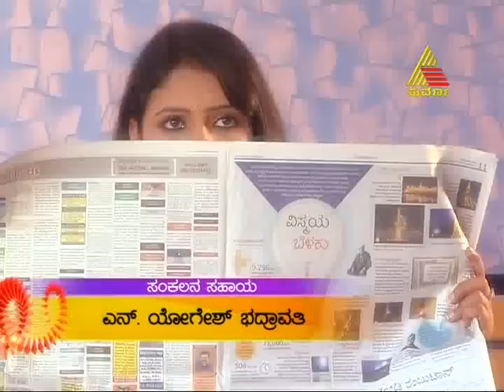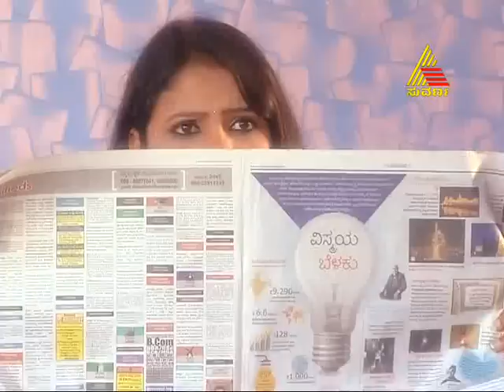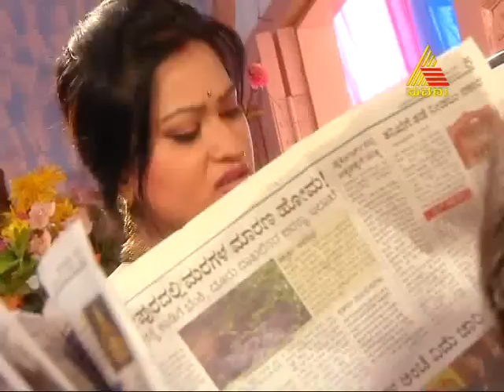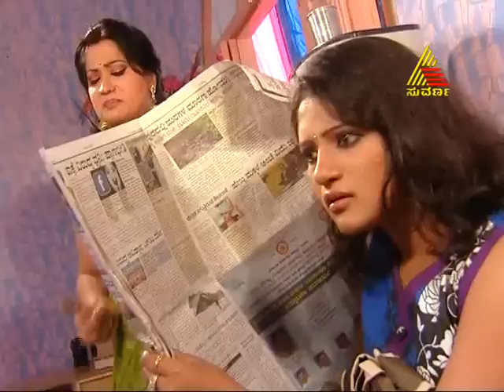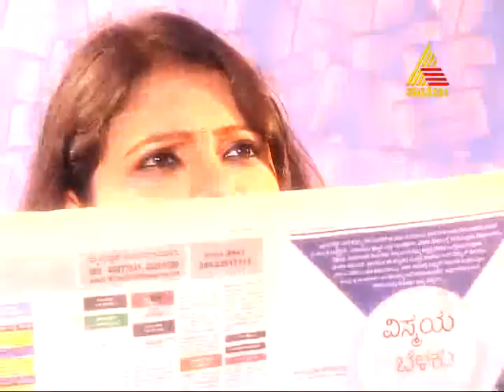Akashadeepa 04/12/13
Akashadeepa-remake of a popular fiction on star, "Diya aur Baathi Hum".
The story revolves around DEEPA, a well educated girl who aspires to get into IAS/IPS one day. Her dream gets shattered when her brother cheats and gets her married to an illiterate boy, AKASH.